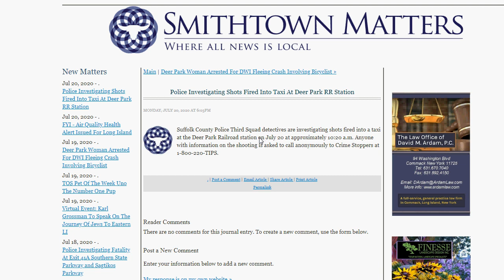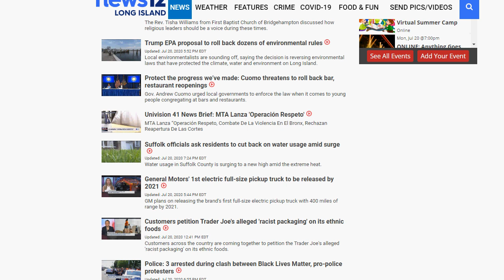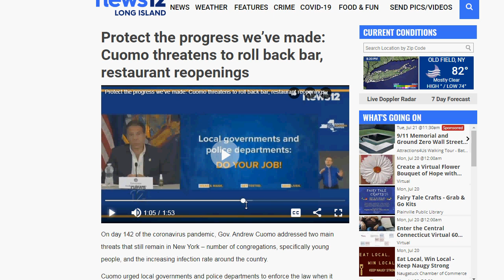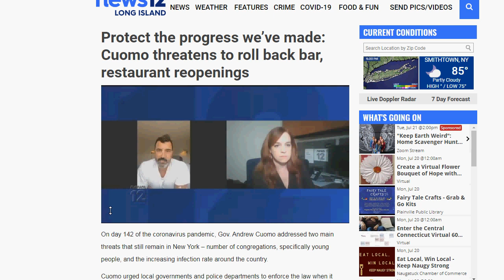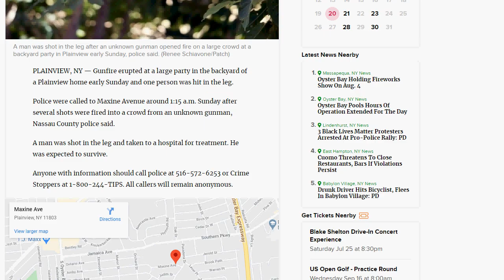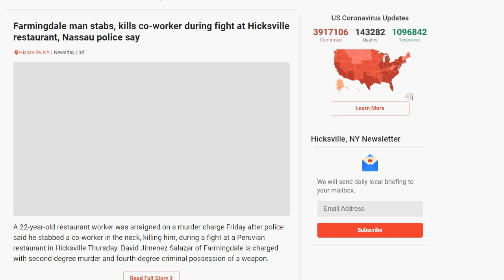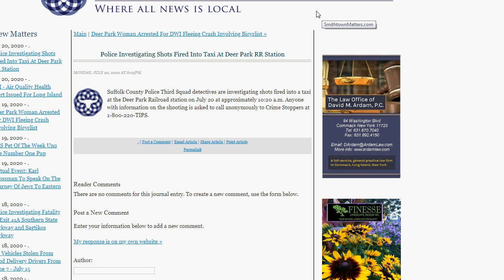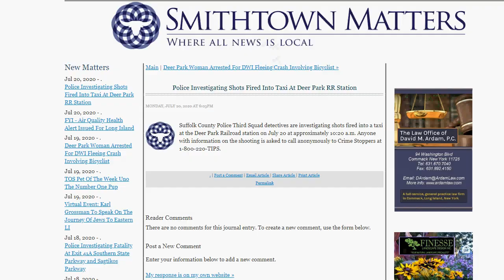This Should Have Been a LEAD STORY: Broad Daylight Shooting at Deer Park LIRR!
News 12 hasn't even bothered to put this on the website, and gave it only a few seconds on air this evening. I don't think it's safe to even go hiking in Deer Park anymore. Broad daylight shooting at the Deer Park LIRR today around 10:30am. The vagrancy is worse than ever as well. The middle of the Island is getting more and more dangerous, while the news media could care less. I could only find one story on the shooting, it was very brief.

Meanwhile another shooting in Plainview gets barely covered on News 12.

It's so obvious what's happening, and the plan is working as the middle is left for dead while the $outh $hore gets all the attention.
Look at this story, they don't even bother interviewing restaurants in the middle of the Island, only the $outh $hore. The Middle of the Island towns will get killed if Cuomo closes the restaurants again, but News 12 South Shore doesn't care about that. Oh & I forgot to mention a guy's car got stolen at Arby's in Hicksville in broad daylight today as well.